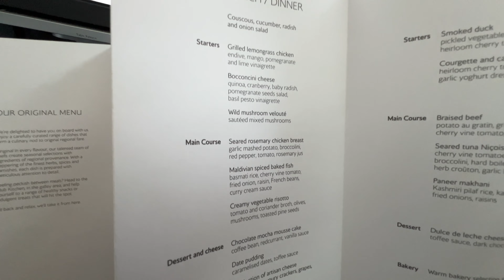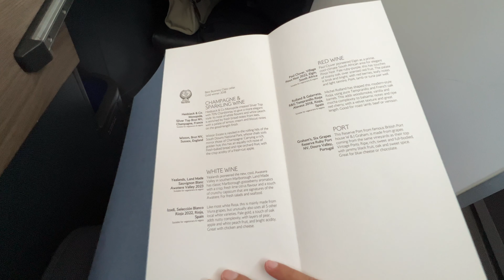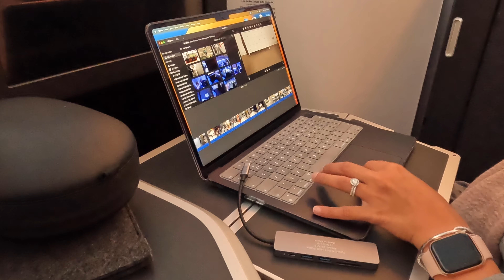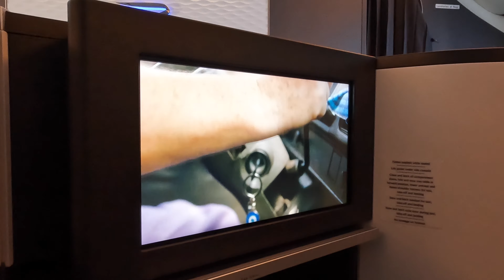British Airways Business Class | Club Suite | Club World | Male to London Heathrow | Maldives to UK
Come and Join us on our near 11 hours flight with British airways in their club suite.